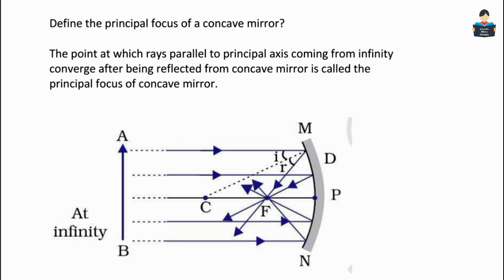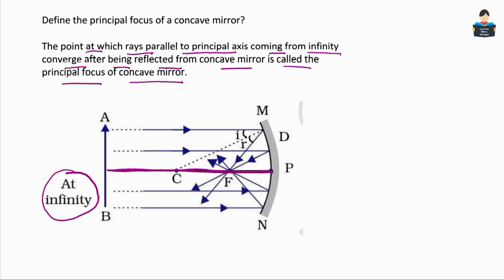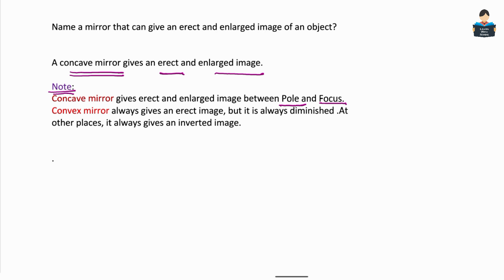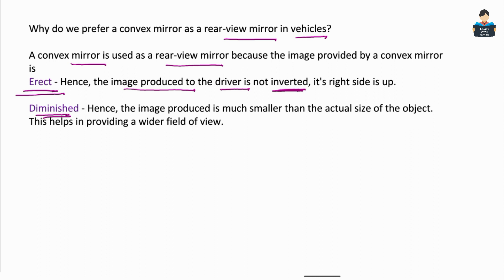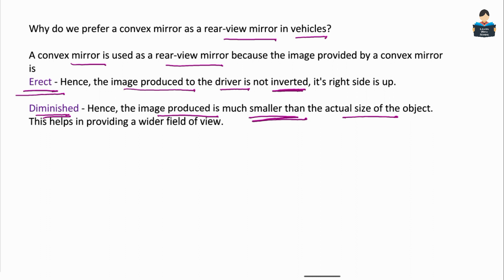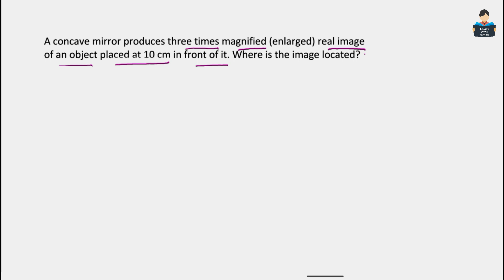Light Reflection & Refraction | Chapter 9 | NCERT | Page No 142 & 145| All Questions |Physics| Tamil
We will discuss almost all questions of NCERT and Samacheer syllabus of all classes in Tamil.  We provide videos of all basics of maths and english grammar.We prepare worksheets for different classes.